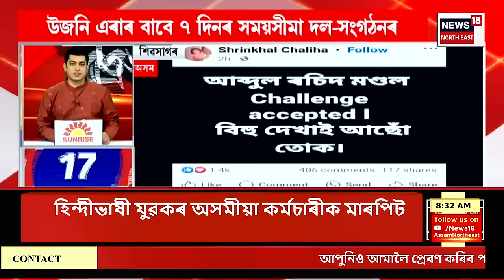SPEED NEWS | সোমবাৰে শ্ৰীকৃষ্ণৰ জন্মাষ্টমী উপলক্ষে ৰাজ্যজুৰি সত্ৰ নামঘৰত আয়োজন কৰা হৈছে নাম প্ৰসংগৰ